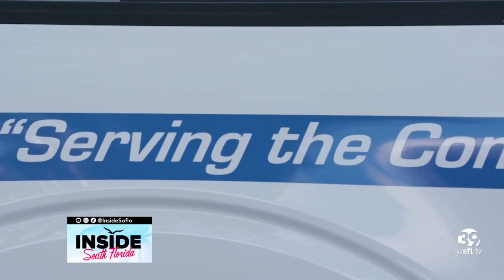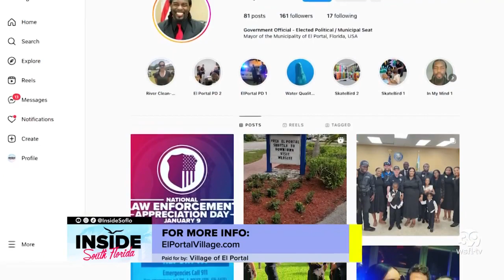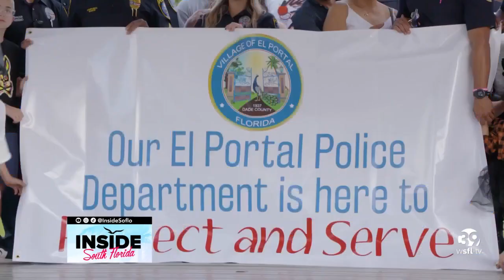Why El Portal is a top city to live in South Florida